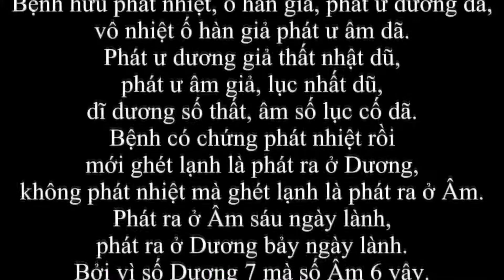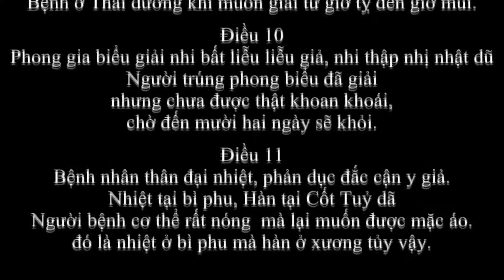THƯƠNG HÀN LUẬN - Trường Sa Thái thú Nam dương Trương Cơ Trọng Cảnh soạn.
Thương Hàn Tạp Bệnh Luận gồm 16 quyển do Trường Sa Thái thú Nam dương Trương Cơ Trọng Cảnh soạn. *Thương Hàn tạp bệnh luận 10 quyển còn gọi là THƯƠNG HÀN LUẬN nói về các bệnh truyền nhiễm cấp tính thông luận về các chứng trạng và phép trị bao quát các chứng Phong; Ôn; Thử; Thấp. *Thương Hàn Tạp Bệnh Luận 6 quyển còn lại luận về Tạp bệnh còn gọi là Kim Quỹ Ngọc Hàm Kinh hay Kim Quỹ Yếu Lược